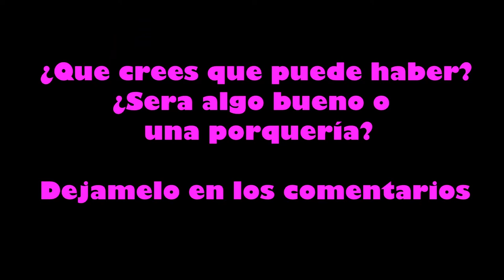ℂ𝕆𝕄𝕆 𝕛𝕦𝕘𝕒𝕣🤔en 𝑺𝑲𝒀𝑩𝑳𝑶𝑪𝑲 𝑴𝑰𝑵𝑬𝑪𝑹𝑨𝑭𝑻 | Sofirst 20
¡Hey, muy buenas!🙋‍♀️Hoy te traigo el primer episodio de 𝑺𝑲𝒀𝑩𝑳𝑶𝑪𝑲 𝑴𝑰𝑵𝑬𝑪𝑹𝑨𝑭𝑻 LA SERIE, espero que te guste. Un abrazo de oso🐻